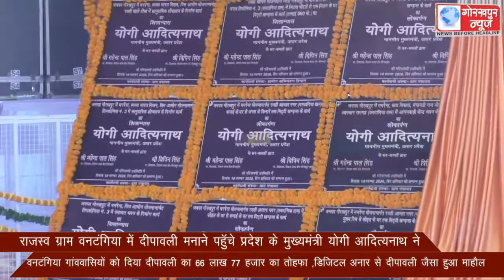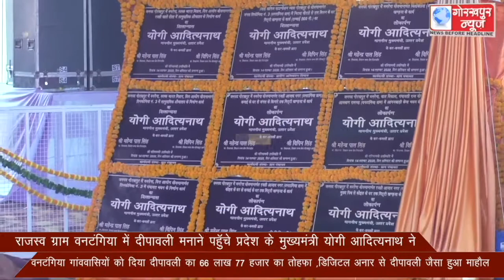राजस्व ग्राम वनटंगिया में दीपावली मनाने पहुॅचे प्रदेश के मुख्यमंत्री योगी आदित्यनाथ ने वनटंगिया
राजस्व ग्राम वनटंगिया में दीपावली मनाने पहुॅचे प्रदेश के मुख्यमंत्री योगी आदित्यनाथ ने वनटंगिया गांववासियो को  दिया दीपावली का 66 लाख 77 हजार का तोहफा ,डिजिटल अनार से दीपावली जैसा हुआ माहौल